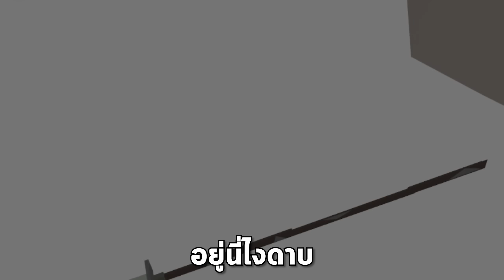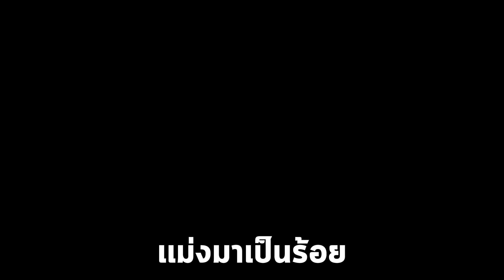ผม VS Titan 100 ตัว !!! เล่นเเบบVR....เวอร์ชั่นหัวเหลี่ยม 5555+ | Paint Town Red VR